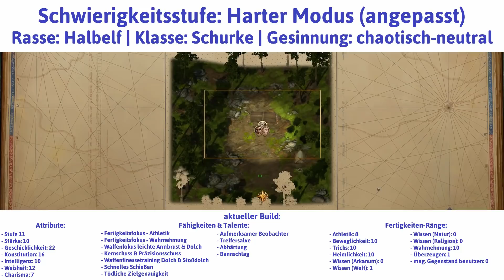Pathfinder - Kingmaker Teil 217: Adamantgolem - Let's Play|Deutsch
Adamantgolem - Ein Gwyrr Play von Pathfinder - Kingmaker Teil 217 mit der Klasse Schurke auf der Schwierigkeitsstufe "Harter Modus" (angepasst) in Deutsch und HD.

Inhalt dieses Videos: Kaum zurück in Klein Gwyrrstadt stürmt Rudrin Skjegge in den Thronsaal und bittet den Baron um Hilfe. Einige Zwerge ihres Clans hatten versucht, die ruinöse Adamantschild-Festung zu öffnen und dabei eine mächtigen Golem alarmiert. Da so eine Kreatur nicht unbehelligt in Gwyrrland herumstapfen soll, macht sich Dringil sofort auf den Weg, jedoch nicht ohne vorher noch einige Worte mit Jubilost über die Unbedeutenden Debatten zu wechseln. An der Adamantschild-Festung angekommen werden mit Harrims Hilfe der Golem zerlegt und einige Zwerge unter Führung von Jarmuld Skjegge gerettet. Der beobachtet Harrims Wirken und erkennt darin einen besonderen und seltenen Segen Torags, was Harrims Weltsicht in ihren Grundfesten erschüttert und Dringil ein Dauergrinsen aufs Gesicht zaubert! ;-)

Gwyrr-Questen gestartet:
* Unzerstörbares Metall

Gwyrr-Questen abgeschlossen:
* Der Preis der Neugier:
 - Mit Jubilost die Ereignisse besprechen

* Unzerstörbares Metall:
 - Den Zwergen helfen
 - Den Adamantgolem besiegen

Gwyrr-Orte besucht:
- Auf Reisen
- Uraltes Grab
- Hauptstadt der Baronie Gwyrrland
- Vergessene Zwergenfestung / Adamantschild-Festung

Gwyrr-Gespräche geführt mit:
- Rudrin Skjegge
- Harrim
- Jubilost
- Jarmuld Skjegge

Gwyrr-Gegner besiegt:
- Adamantgolem

Pathfinder - Kingmaker
Publisher: Deepsilver

Wenn Dir Pathfinder - Kingmaker gefällt, dann kaufe Dir das Spiel bitte im Original, damit Entwickler und Publisher für ihre Mühen belohnt werden!